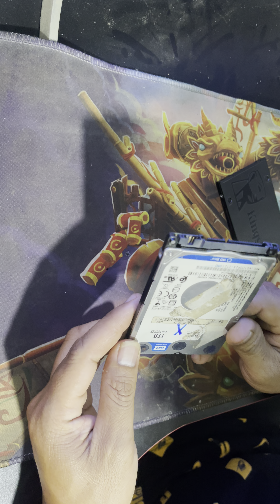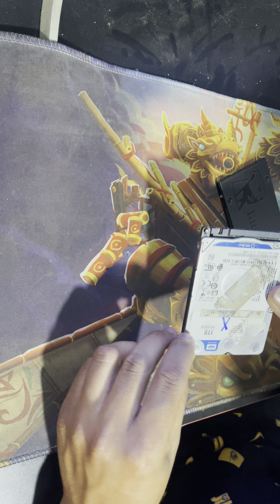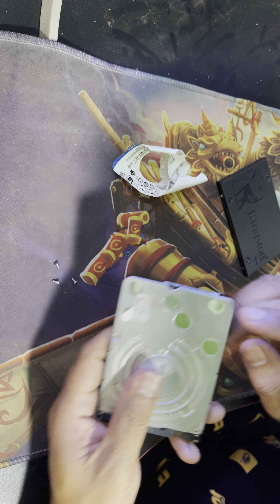hard disk HDD 1T HDD 2TB and SSD 128 តើវាខុសគ្នាត្រង់ណា ហើយហេតុបាន hard diskយឺតជៀង